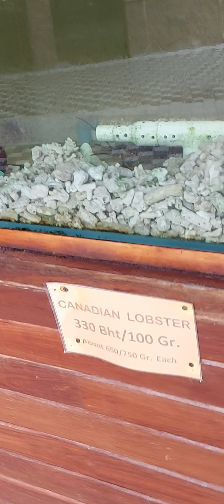Thailand, Jomtien, Bacco Italian Restaurant on the beach, delicious food